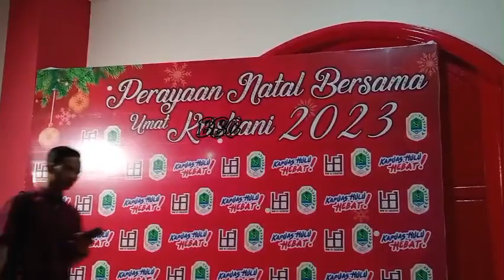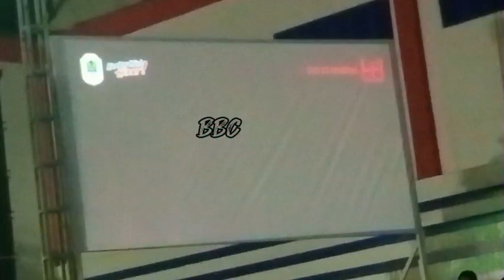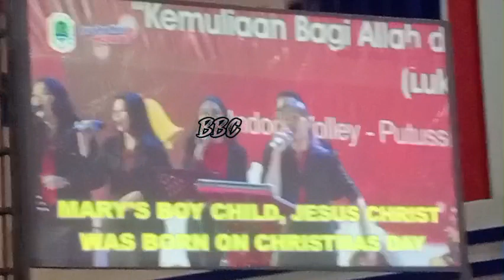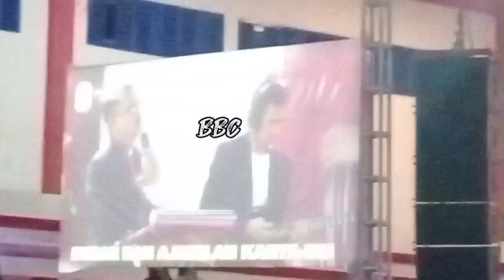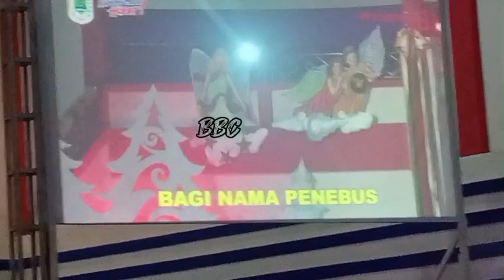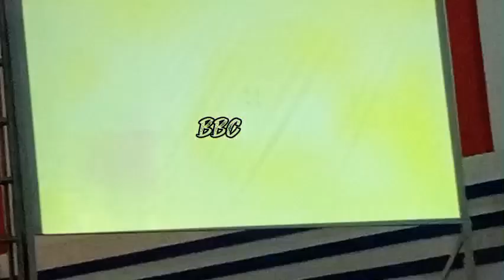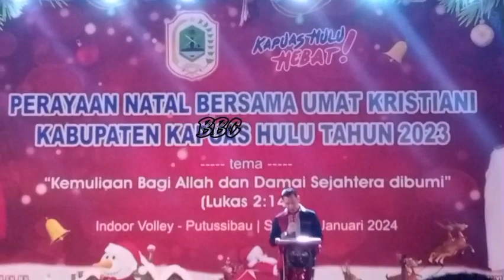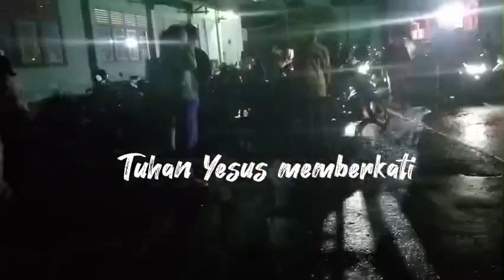Perayaan Natal Kapuas Hulu Hebat